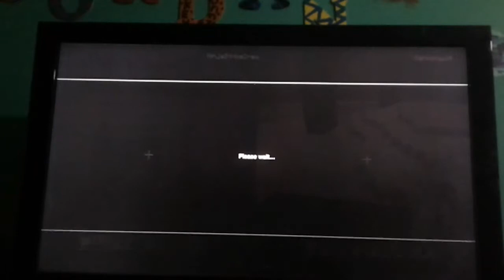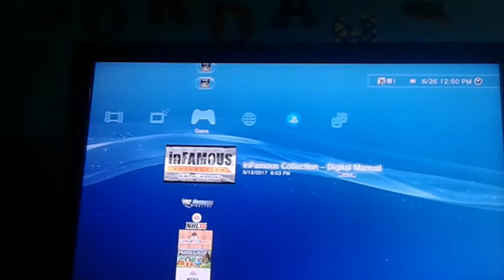I JUMPSHOT THE ENDER DRAGON!!!